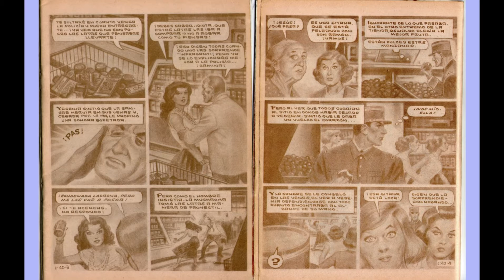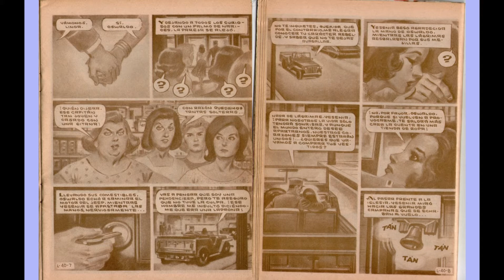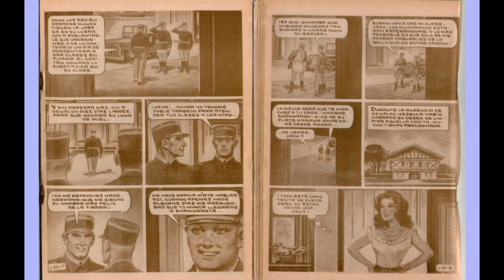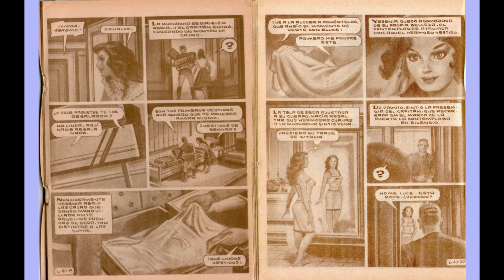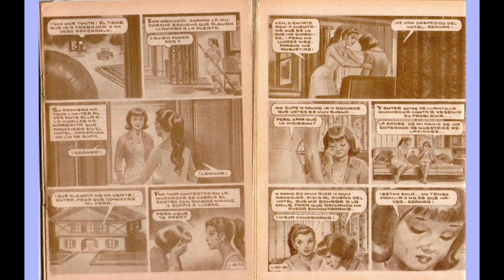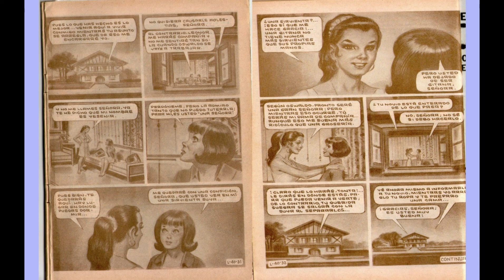LAGRIMAS😢 RISAS😊 Y AMOR 💖YESENIA CAPITULO 26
Narra la vida de una joven aristócrata criada por una tribu de gitanos , su posterior romance con un militar y su reencuentro con su verdadera familia.
es una historieta romántica mexicana escrita por Yolanda Vargas Dulché.

SIGUE ESTA INCREIBLE HISTORIA💘

GRACIAS